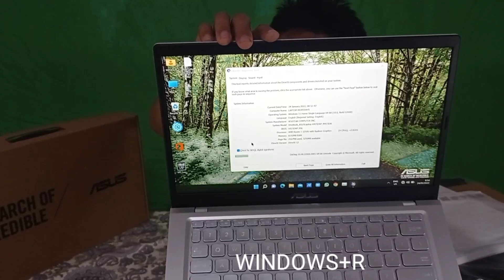UNBOXING LAPTOP ASUS M415DA RYZEN3 AMD RADEON GRAPHICS 3CORE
UNBOXING LAPTOP ASUS M415DAO RYZEN3 AMD RADEON GRAPHICS 3CORE

ASUS M415DAO AMD Ryzen 3 3250U
RAM 8GB DDR4
ROM 512SSD
LAYAR 14.0 FHD IPS
OPERATION Win10 OHS

Garansi Resmi Asus  2 Tahun
AMD Ryzen 3 3250U Processor 2.6 GHz (4M Cache; up to 3.5 GHz; 2 cores)
Windows 10 + Office Home Student
#14.0″ (16:9) LED-backlit FHD (1920×1080) IPS, Anti-Glare, with 45% NTSC
8GB DDR4
512GB PCIe NVME SSD
Backlit Chiclet Keyboard, FingerPrint
VGA camera
SonicMaster Audio
Wi-Fi 5(802.11ac)+Bluetooth 4.2 (Dual band) 2*2
45W AC Adapter
#32.54 x 21.60 x 1.99 ~ 1.99 cm

KELENGKAPAN PAKET :
*LAPTOP
*CHARGER
*QUICK START GUIDE BOOK + WARRANTY BOOK
*BAG ASUS